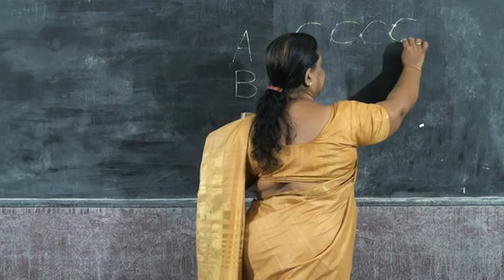LKG ENGLISH STORY PART 1